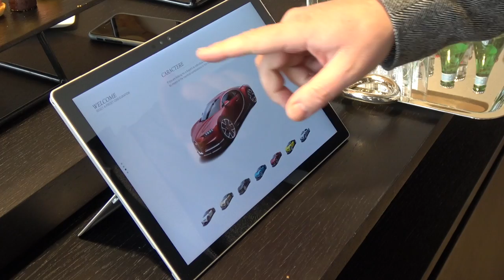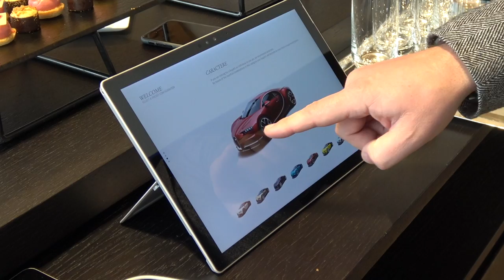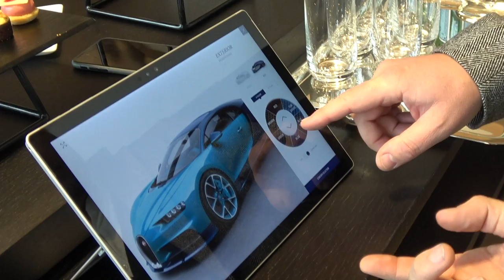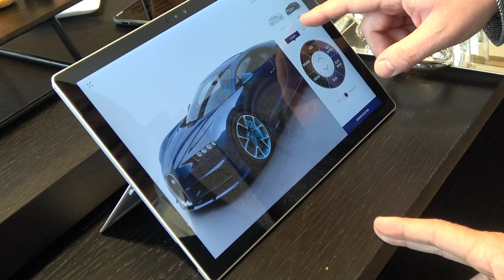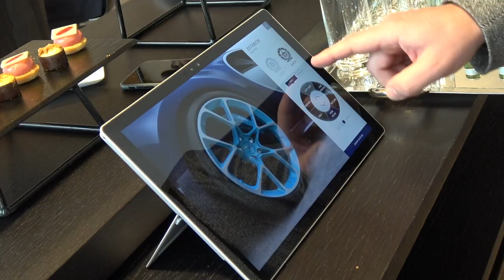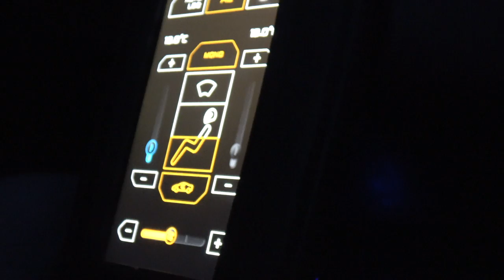Speccing My Dream Bugatti Chiron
I get the honor of playing with the Bugatti Chiron configurator, and we land a drone on a Ferrari!